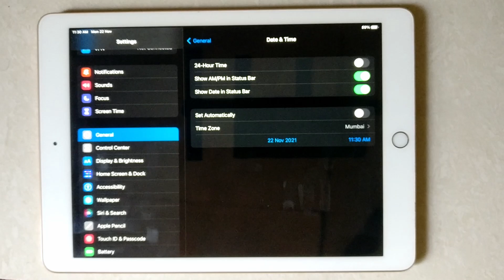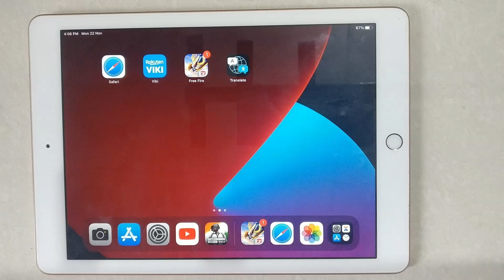How To Change Time Manually On iPad 9th Generation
Hello friends,
This video contains an iPad tutorial of  How To Change Time Manually On iPad.
 Change the date and time on iPad

Menu Guide:
Open Settings App:-
Go to Settings - General - Date & Time. ·
Turn on either of the following: Set Automatically: iPad gets the correct time

Included contents in this video -:

1.How to Change Time Manually On iPad

2.How to Edit Time Manually On iPad

3.How to Set Time Manually On iPad

4.How to Reset Time Manually On iPad

5.How to Manage Time Manually On iPad

6.How to Adjust Time Manually On iPad

7.How to Select Time Manually On iPad

8.How to Apply Time Manually On iPad

9.How to Setting Time Manually On iPad

10.How to Manually Change Time Manually On iPad

11.How to Choose Time Manually On iPad

12.How do I change my Time manually

13.Why can't I change my Date and Time

14.Why can't I set my Time manually on my iPhone

15.How do I manually change the Time on my apple

iPad Tutorial for:
01.iPad 1st Generation
02.iPad 2nd Generation
03.iPad 3rd Generation
04.iPad 4th Generation
05.iPad 5th Generation
06.iPad 6th Generation
07.iPad 7th Generation
08.iPad 8th Generation
09.iPad 9th Generation
10. IPad Mini-Series